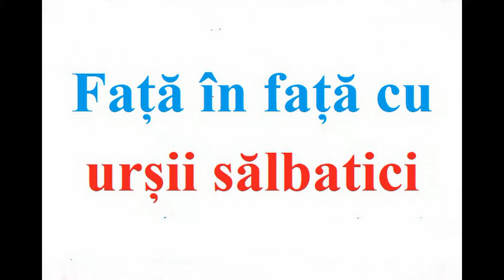Față în față cu urși sălbatici, în Munții Făgăraș, Munții Rodnei, Iezer-Păpușa, Giurgeu, Bucegi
Pe traseu sau la cort, întâlniri nas în nas cu urși sălbatici (Munții Făgăraș, Munții Iezer-Păpușa, Munții Rodnei, Munții Giurgeu, Munții Bucegi). Relief România, toate informațiile despre aceste zone montane sunt la Descoperă potecile sigure, evită rătăcirile. Vezi și mai multe informații la @romania-natura